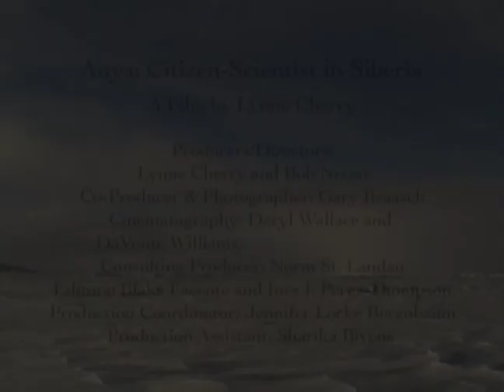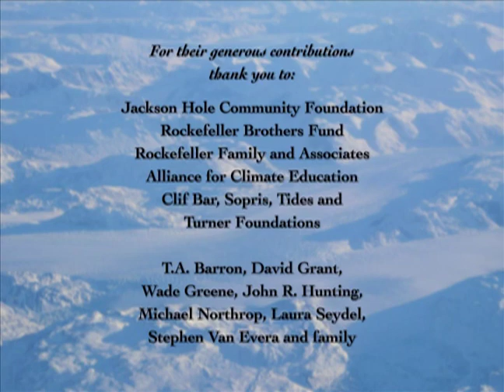Young Voices for the Planet | Anya: Citizen-Scientist in Siberia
Anya, an indigenous Siberian girl, sees her world literally melting away due to warming caused by the developed world's CO2 emissions. Anya joins Arctic scientist Max Holmes' research team to learn, and teach her schoolmates about, climate change.

This film is part of the Young Voices for the Planet video series.